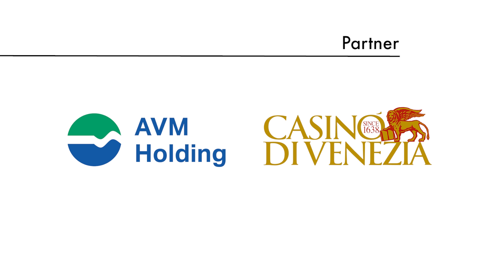Carnevale a Marghera 2019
sabato 2 marzo 2019, la sfilata dei carri di Marghera, uno degli eventi clou del Carnevale del territorio. Hanno partecipato all’iniziativa Luigi Brugnaro, Sindaco di Venezia, Simone Venturini, Assessore alla Coesione Sociale, e Giorgio D’Este, Assessore alla Sicurezza Urbana e Piero Rosa Salva, Amministratore Unico di Vela Spa.
Bagno di folla per la parata che ha visto protagonisti diciassette carri provenienti dalle province del Veneto con circa ottocento figuranti. Tanti i temi scelti dalle macchine sceniche: si va dall’antico Egitto all’impero romano, dalla Regina Bianca alla sinfonia delle maschere.
Non sono mancati i personaggi dell’animazione come Lupin III o Paperopoli, lo sport con A tutto basket ma anche temi quali salviamo il mare, carnevale in campagna, in viaggio verso la fortuna.
L’evento si è concluso con la premiazione dei gruppi mascherati e delle associazioni che hanno partecipato alla realizzazione dell’evento.